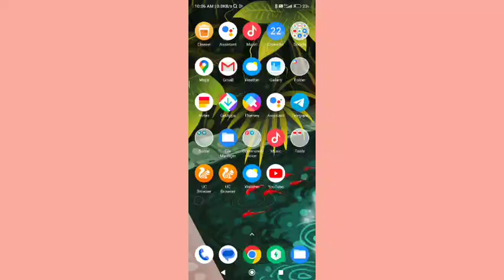backup my data setting set kaise kare redmi note 8, backup my data setting redmi note 8